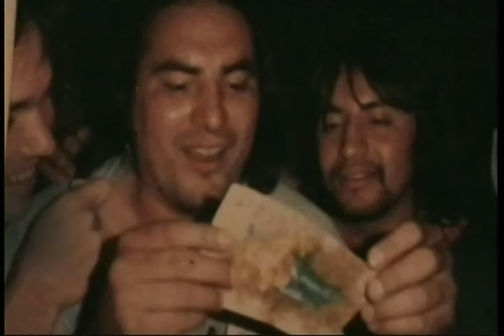DAVID BOWIE COVER BEWLAY BROTHERS BY JOHNNY WOLF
DAVID BOWIE COVER BEWLAY BROTHERS BY JOHNNY WOLF THIS WAS RECORDED AT THE WOLFS DEN STUDIO IN BOBCAGEON JOHNNY IS AN OJIBWAY NATIVE FROM MANITOULIN ISLAND ENJOY AND STAY SAFE